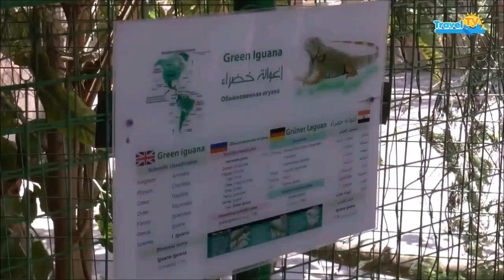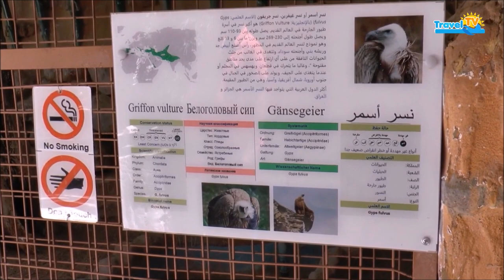Grand Aquarium Hurghada magic place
Wyjątkowe miejsce dla całych rodzin. Wspaniała atrakcja podczas pobytu w Hurghadzie, która przybliży wam mieszkańców morza czerwonego.

Direkt am Roten Meer in Ägypten liegt das Hurghada Grand Aquarium. "Das Rote Meer im Glas", wurde Anfang 2015 gegründet und lockt seitdem kleine und große Besucher in seine spannende Unterwasserwelt.